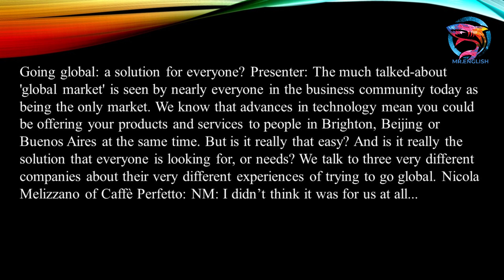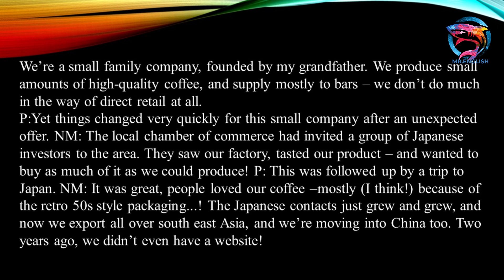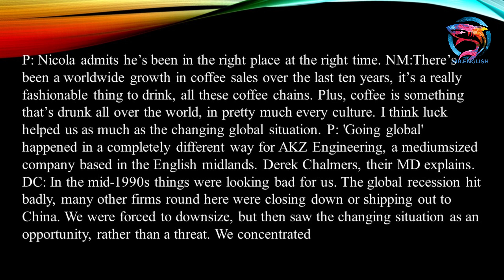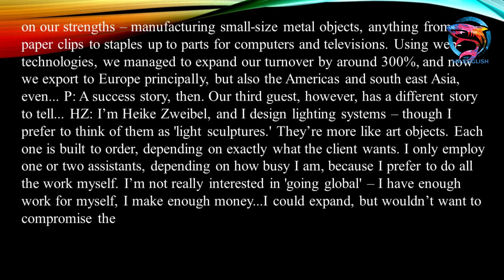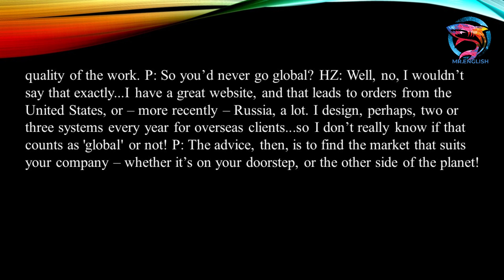GOING GLOBAL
English padcast
English language
Thank you so much for your support